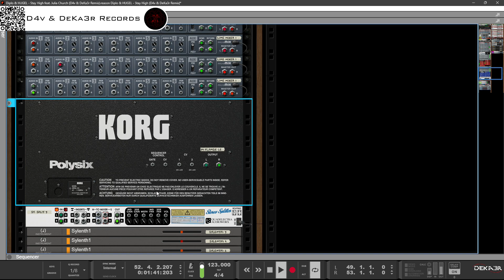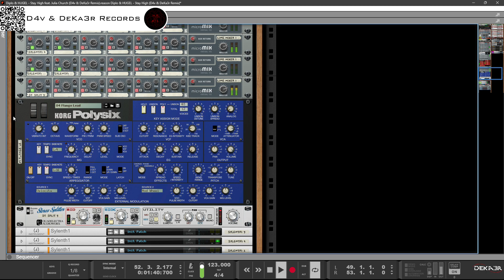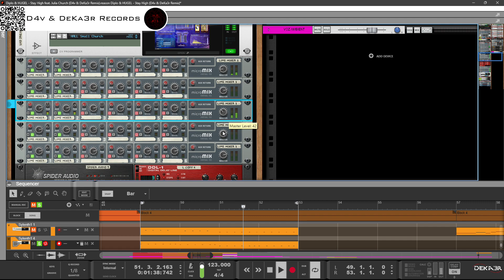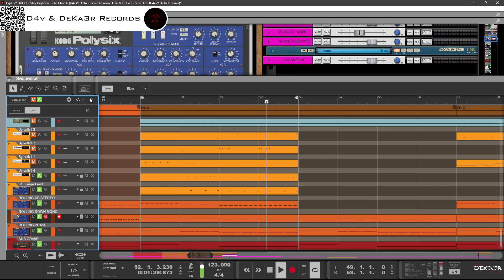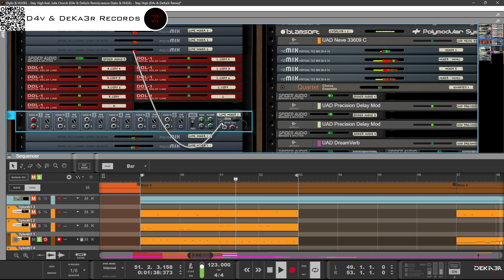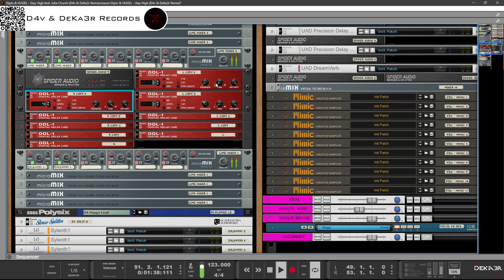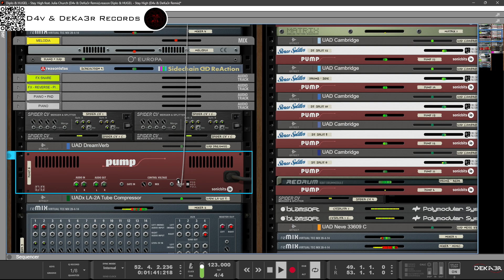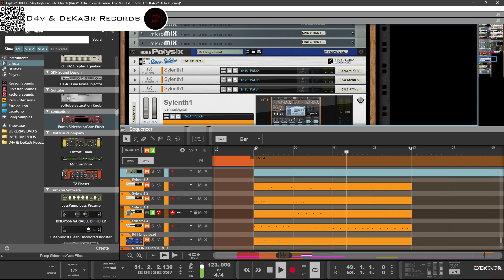🔴irl Diplo & HUGEL - Stay High feat. Julia Church (D4v & DeKa3r Remix)